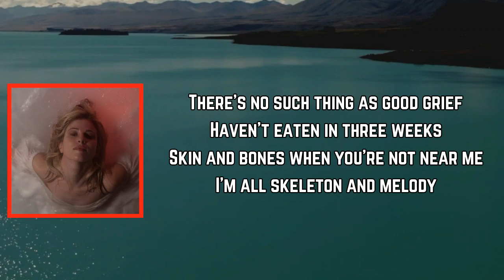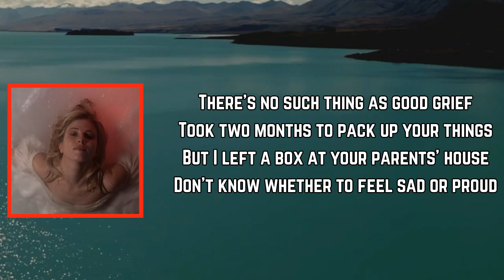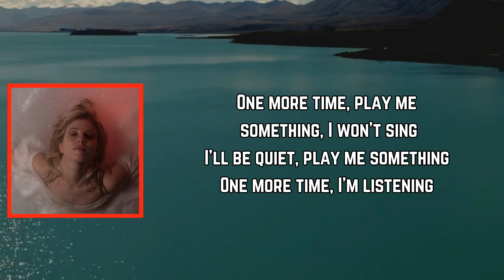Hayley Williams - Good Grief (Lyrics)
Good Grief Lyrics:

[Verse 1]
There's no such thing as good grief
Haven't eaten in three weeks
Skin and bones when you're not near me
I'm all skeleton and melody

[Verse 2]
Sleep with you in a sex dream
And I'm pretty sure you don't miss the way
I put all my demons on display to your pretty music

[Chorus]
One more time, play me something, I won't sing
I'll be quiet, play me something
One more time, I'm listening

[Verse 3]
Took two months to pack up your things
But I left a box at your parents' house
Don't know whether to feel sad or proud

FLOWERSforVASES/descansos